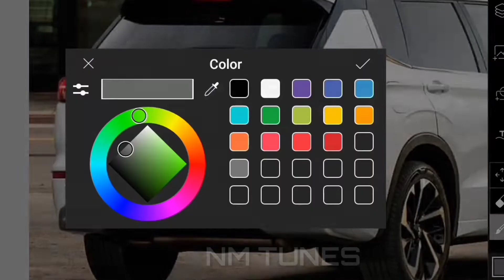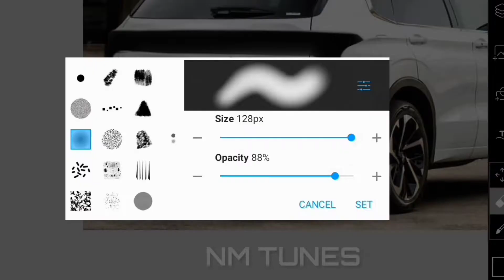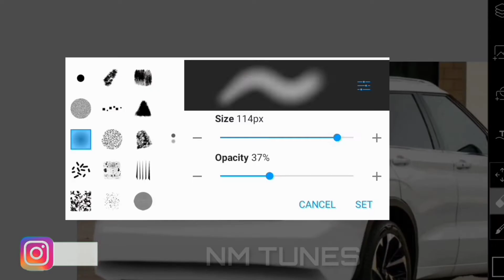2021 Mitsubishi outlander redesign - || simple looks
Hello guys